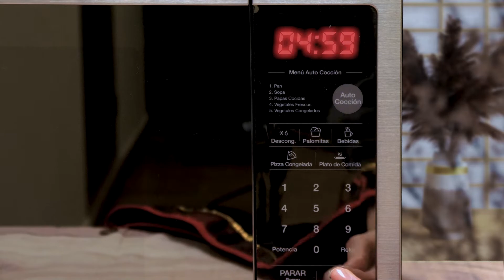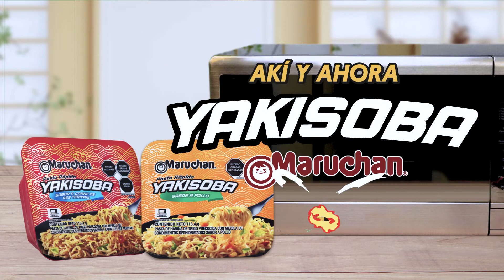Modo de preparación Yakisoba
Akí y ahora Yakisoba, el toque japonés que te faltaba.